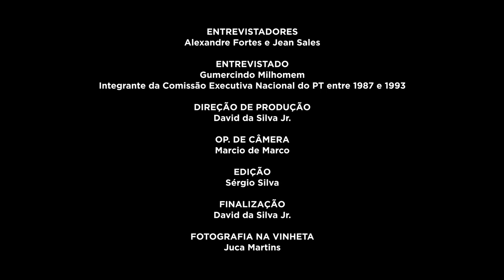Gumercindo Milhomem | História Oral: PT 40 Anos | Chamada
A FPA está compondo um acervo de registros de história oral, com depoimentos de integrantes das primeiras Comissões Executivas Nacionais do PT. A primeira etapa reuniu 20 depoimentos, que serão divulgados na íntegra em maio. No vídeo, assista a alguns trechos da entrevista gravada com Gumercindo Milhomem em 29/11/2019. Saiba mais e assista a outros vídeos